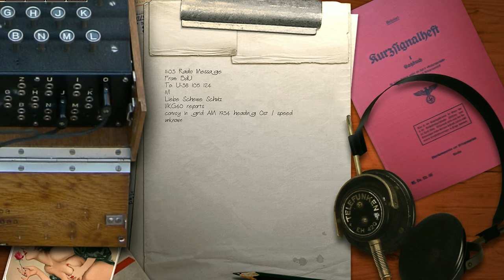A ROCK IN THE SEA - U-55 GOES TO WAR - Episode 63 - Full Realism SILENT HUNTER 3 GWX OneAlex Edition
Welcome to a fresh Silent Hunter Campaign with the GWX OneAlex Edition Mod compilation, based on SIlent Hunter III.

Link to a synopsis of "Sharks and Little Fish"

The Rules for this Campaign are:
- Dead is dead. When I die, the campaign ends.
- Full realism settings. Only the external camera is allowed for filming purposes
- Manual Targeting
- No recognition manual for random merchant ships
- Attempt to abide by the historical orders in regards to the London Naval Treaty, Operating Procedures and Restrictions